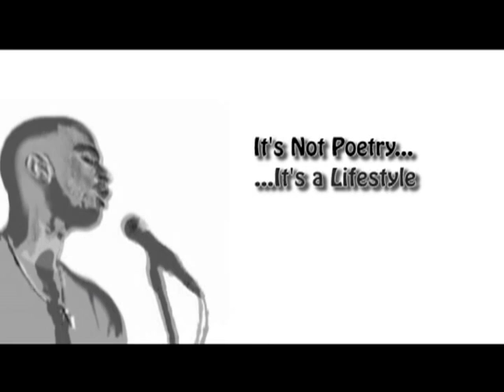God's Greatest Trick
VIDEO DESCRIPTION
Checkout Marc Marcel's ITunes Store for more...

'God's Greatest Trick,' is a composite of dialogues from Marc Marcel's featured shows, whereas the focus is usually his poetry, this particular dialogue focuses on the messages he conveys to his audience in between his performance poems.   This dialogue addresses the mystery of God, and what it exactly is, and it's intentions.

MARC MARCEL
Born and raised in Baltimore Maryland, Marc Marcel is one of the world's most recognized, prolific and consciously aware Spoken Word Artist of his generation.  The Author of, 'The Book that Doesn't Even Matter', he has performed in 5 Countries, over 150 American Cities, published 4 books, and has  produced 17 Spoken Word CDs,  performed at over 50 Universities across the country, and has made 5 National Television appearances.

(THE BOOK THAT DOESN'T EVEN MATTER)
If you have ever wondered why 'You' are here, how life came into existence or what God is and your connection to it, 'The Book That Doesn't Even Matter,' may hold the answers you are looking for.  These thoughts are not an accident, you wanting to know more about yourself is not a coincidence.  It all has a purpose in you finding out the greatest mystery of all...who you truly are!  The answers you seek are just ahead of you.  It is been a long road, but you are on the right course, and the journey has just begun.

(MY TIME HERE WITH PEOPLE)
Marc Marcel takes us on his extraordinary voyage for truth, and understanding to the meaning of life.  'My Time Here with People,' takes us deep into the astral realm with an accurate account of the Out-of-Body Experiences, Shamanism (Dimethyltryptamine DMT), and surreal moments that have provided him with some of the most fascinating answers to creation, God, the Universe, and our connection to it.

Interesting in Marc Marcel's spoken word poetry albums?  With 17 compiled albums, checkout his ITunes Store!

(I AIN'T NO POET) - POETRY BOOK ANTHOLOGY
With over 260 poems, from 17 spoken word CDs released through his career, Marc Marcel releases this massive compilation of work in a book titled, 'I Ain't No Poet.' The book title is taken from the title of one of his performance poems, and inspired very much by his reasons of poetry just being an outlet of one form of expression, for him to communicate his inner thoughts and artistic gifts. While he has continuous expressed throughout his career that he is more than just a spoken word artist, it is hard to deny or ignore the impact he has left on the genre.